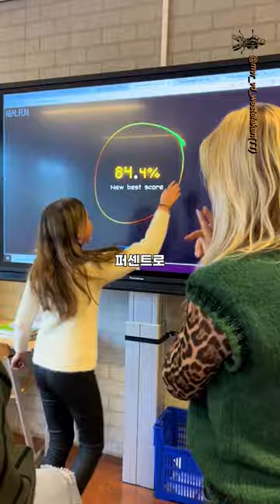써클 마이스터이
안녕하세요 써클 메스터입니다